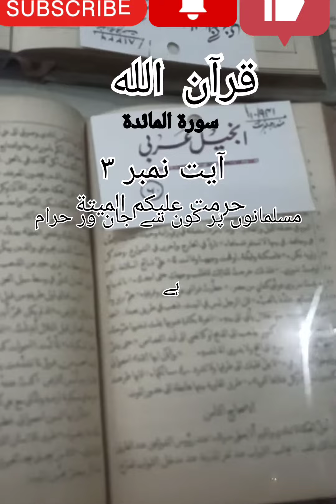Musalmanon ke Liye Kin Janvaron Ka Khana Haram hai shot Islamic video